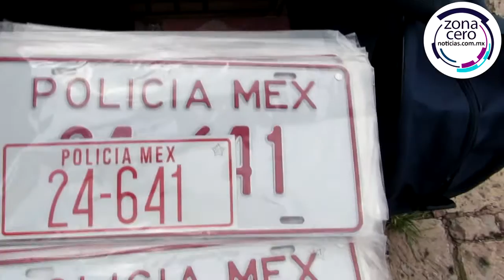Entregan 55 nuevas patrullas en Izcalli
Con el objetivo de reforzar la presencia policíaca en el municipio, el gobierno de Cuautitlán Izcalli entregó 55 de las 92 patrullas contempladas para seguridad pública en este 2016.

El Presidente Municipal, Víctor Estrada, puntualizó que con la suma de estas unidades, se logrará cubrir los 125 puntos fijos con los que cuenta la localidad, brindando así, una patrulla por colonia.

Por su parte, el Comisario de Seguridad Pública, Loth Centeno Lara, informó que el estado de fuerza policial conformado por mil 80 elementos, ha sido certificado en diferentes rubros profesionalizando la labor para brindar mejor atención.